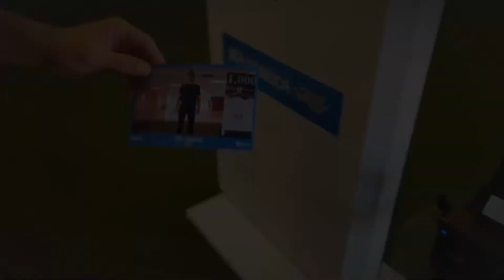Totem Touch Screen Photo Share - Maracanã final do Carioca 2018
Totem Touch Screen 42" Photo Share.
Local: Estádio do Maracanã
Evento: Final do Carioca 2018
Cliente: NR Eventos
Illusion Studio Design e Tecnologia